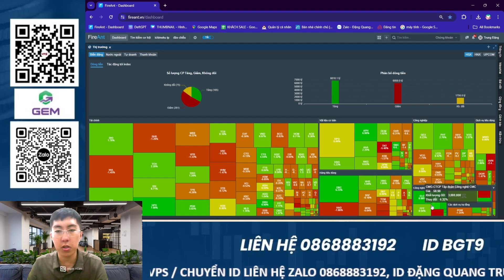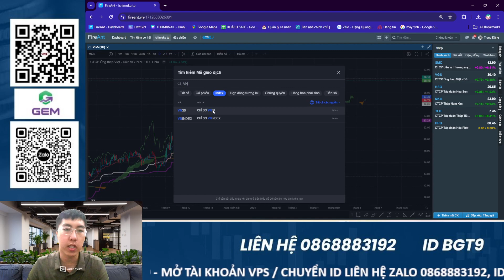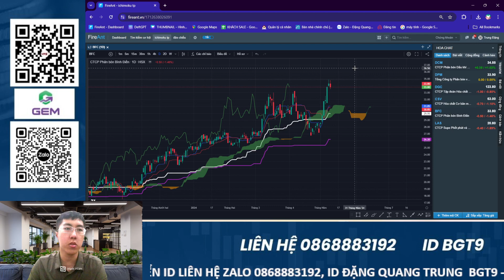Chứng khoán hàng ngày: Nhận định thị trường ngày 10/05/2024. TOP cổ phiếu tiềm năng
Video nhận định thị trường chứng khoán hàng ngày. Cùng em Trung nhận định thị trường chứng khoán hàng ngày và top cổ phiếu tiềm năng, nhận định thị trường ngày hôm nay.

⭕Lịch Livestream hàng ngày: 21h từ thứ 2 đến thứ 6